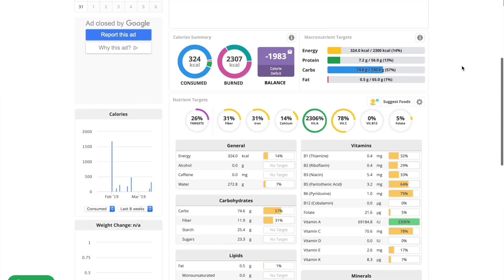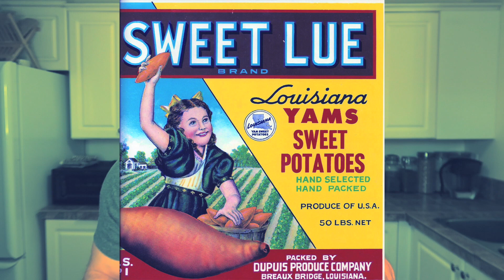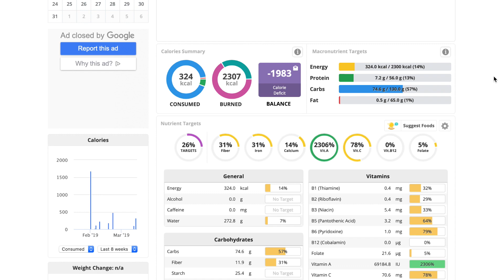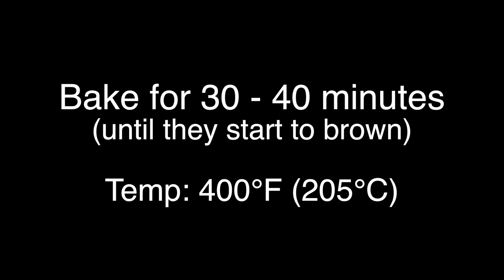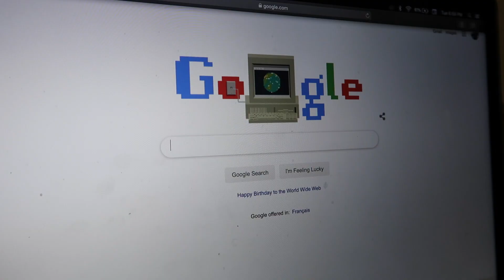SWEET POTATOES ARE AMAZING 🍠 & WHY YOU SHOULD EAT THEM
Today we learn all about Sweet Potatoes. This marks the first video of a new series I'm going to be doing where I highlight a particular food and we learn about it! The history, how to select, nutritional qualities, fun facts and of course how to cook it. I'm thinking of calling it the "Amazing Foods Series", but I am totally open to suggestions. Also, let me know what food you want me to cover next!

HERE ARE THINGS I USE & LOVE (CAMERA, FITNESS & KITCHEN GEAR, SUPPLEMENTS):

I am Derek Simnett, a Certified Nutritional Practitioner.